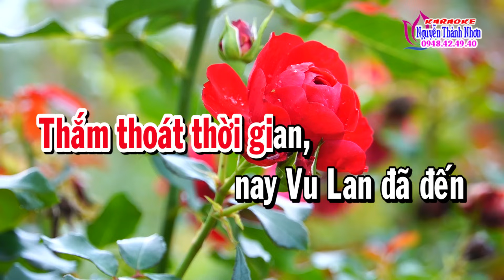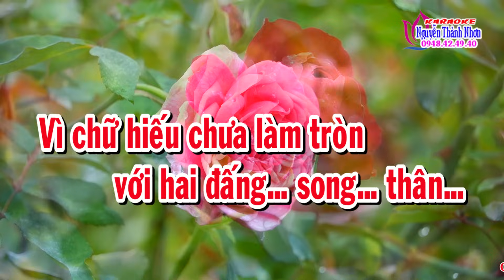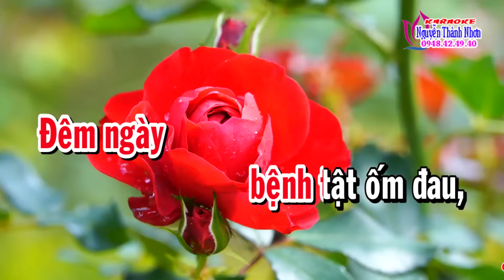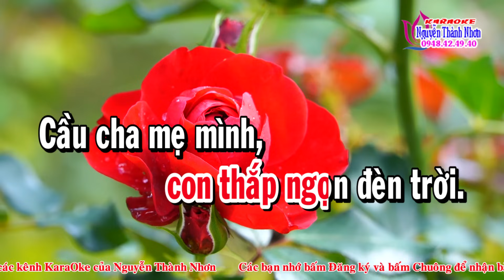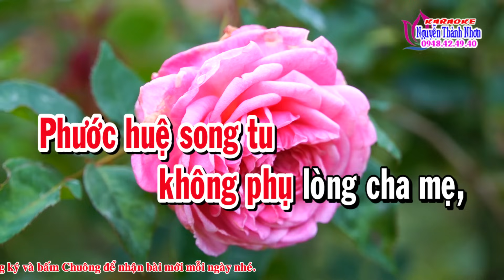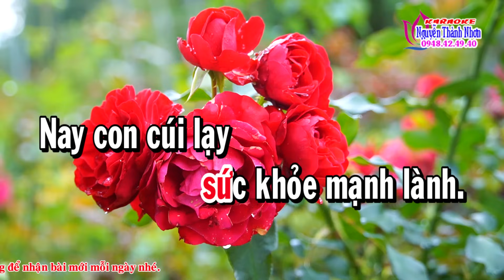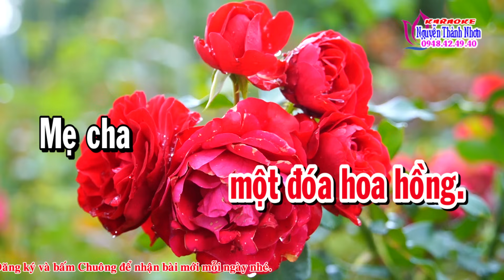Karaoke vọng cổ THƯƠNG LẮM MẸ CHA - DÂY ĐÀO [T/g Thầy Thanh Vân]